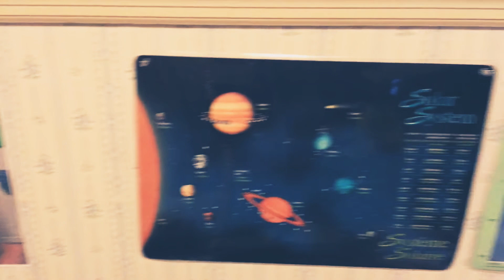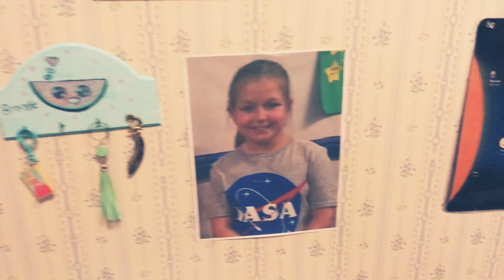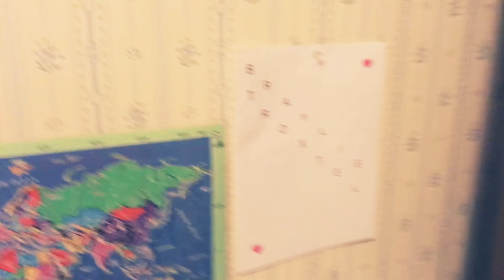Day 2 of Minecraft survival series!!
So guys I gave myself a second chance but if I die again I will cancel the series:(